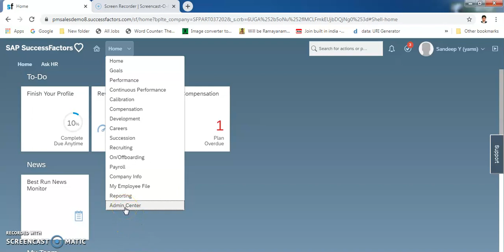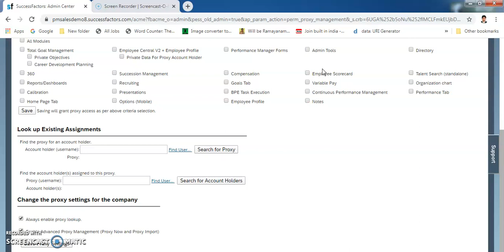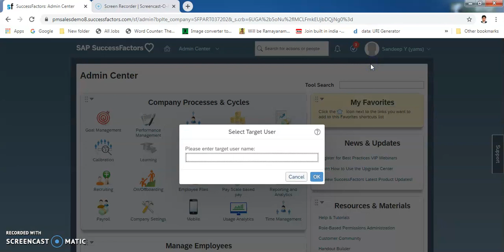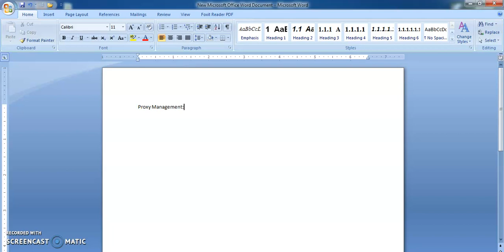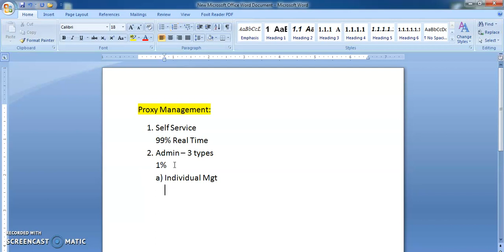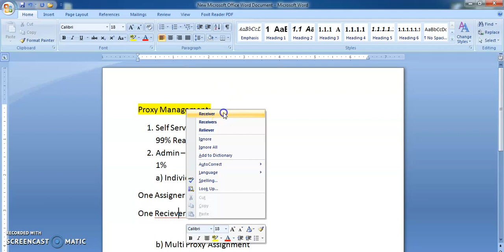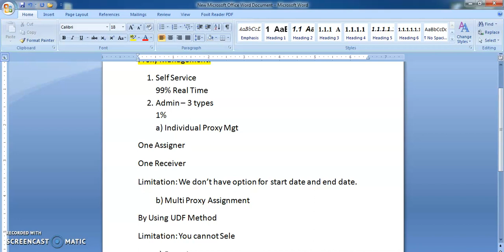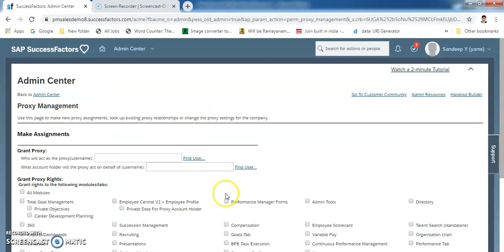SAP Sucessfactors Tutorial | Employee Central Part 4